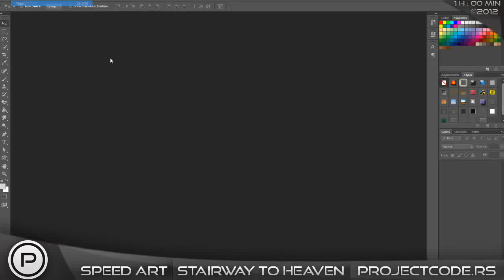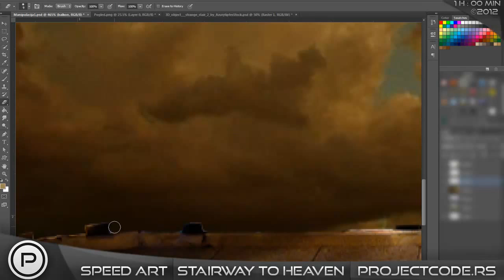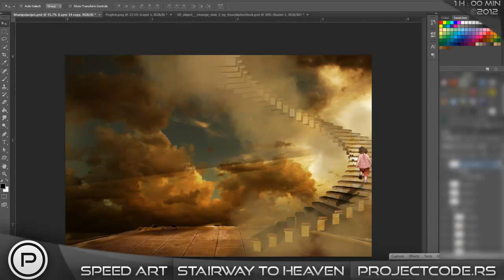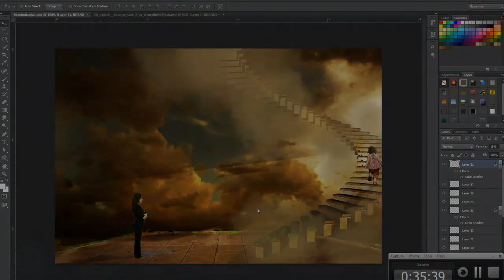Stairway To Heaven/Stepenice Ka Nebu/SpeedArt by Danilo Zac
✚▪▪▪▪FOLLOW ME▪▪▪✚

Inspiration: Me
Use Photoshop CS6

✚▪▪▪▪SONG▪▪▪▪✚

Credit to the music artists!

✚▪▪▪▪CHANNEL PARTNERS▪▪▪▪✚

✚▪▪▪▪COPYRIGHT STATUS▪▪▪▪✚